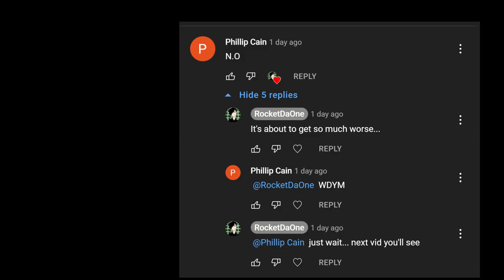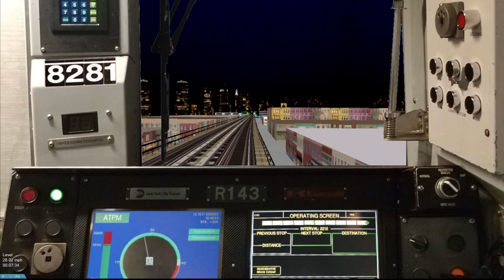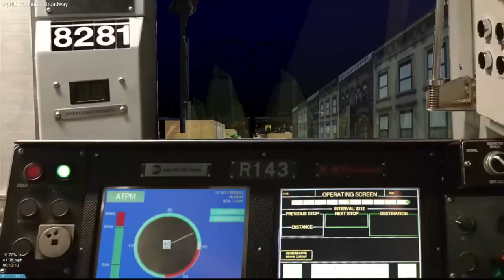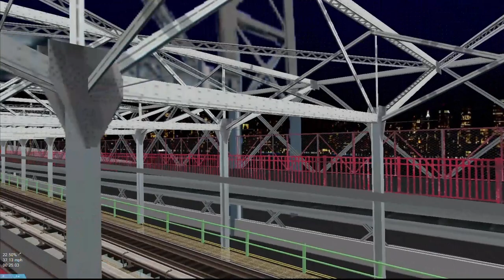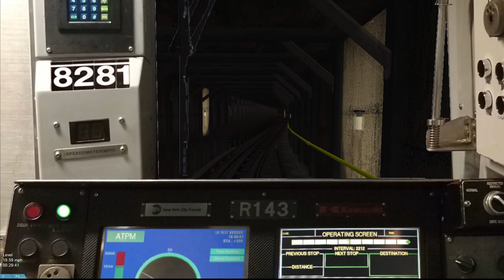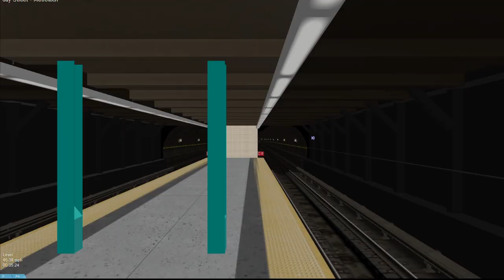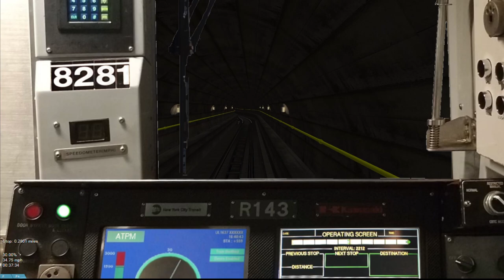OpenBVE HD: R143 (L) to Bay Ridge-95th Street... God Help Us All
No you are not misreading that...

Yes it is as bad as it sounds... actually worse since this R143 is on cocaine

This route was done for run purposes... I have the displeasure of owning these abominations and I did a semi-cursed video last week with the R32 (N) to Bay Ridge while everyone else had either moderately or 10 times the cursed content so. yes

Credits: @V1N_X3NT  for this R143 on all of the drugs
... @tubblescousine257  for the idea behind this cursed abomination
@TheTransitNetwork  for having to suffer with this cursed abomination